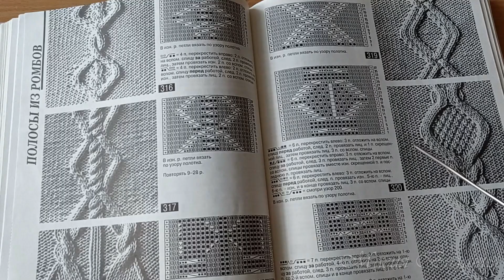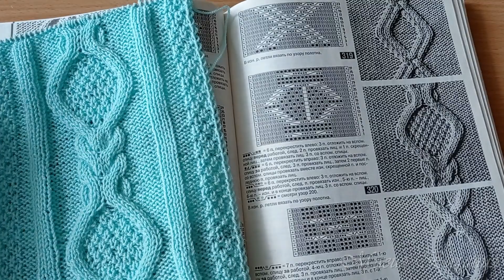Коса с ромбами из Волшебного клубка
Очень красивая коса с рельефными ромбами. Узор из книги Волшебный клубок.  Самые красивые узоры для вязания на нашем канале!
Спасибо Анне Корониной за идею мастер класса.

Схема в видео 22:16

Присоединяйтесь!)))

Спасибо огромное!